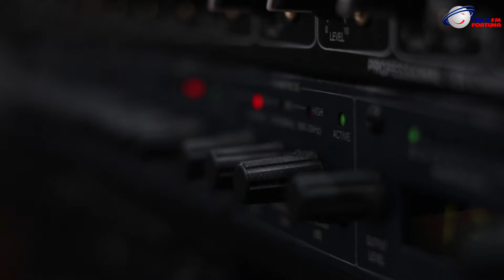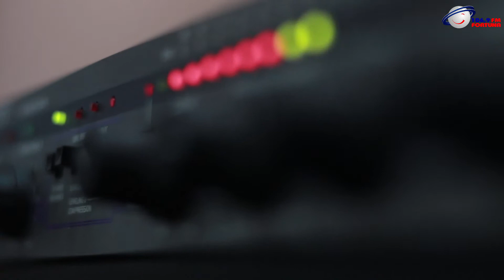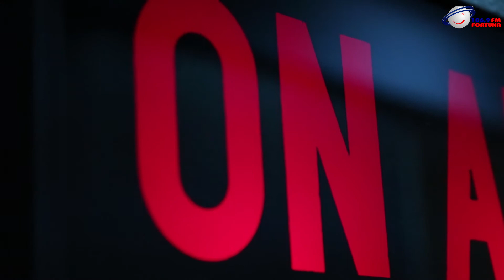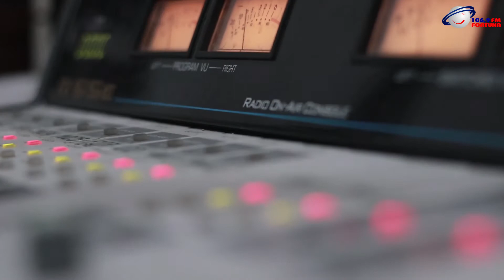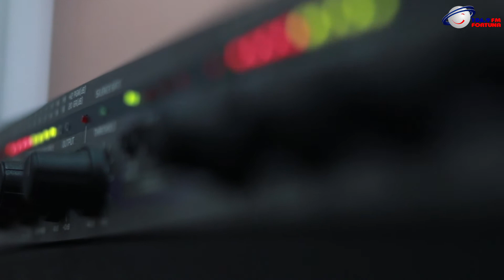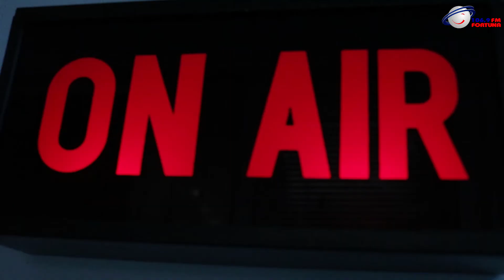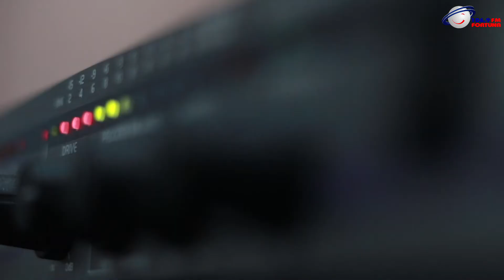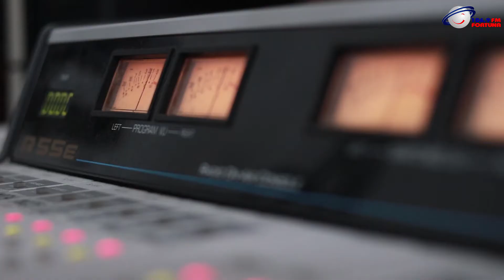„ერთი სიმღერა მართლაც მივუძღვენი საყვარელ ადამიანს"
„ერთი სიმღერა მართლაც მივუძღვენი საყვარელ ადამიანს" - მარიამ ჯანჯღავა და ნინი ნუცუბიძე პრემიერით „არტ-FM“-ში